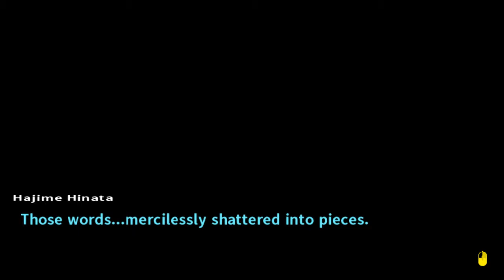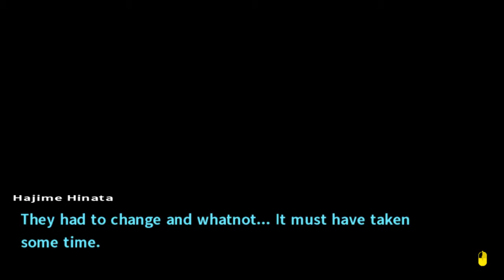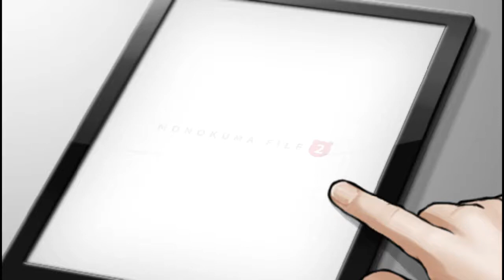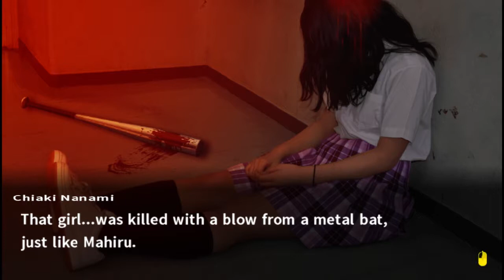Lets play Danganronpa2 part 20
and I was just starting to like her